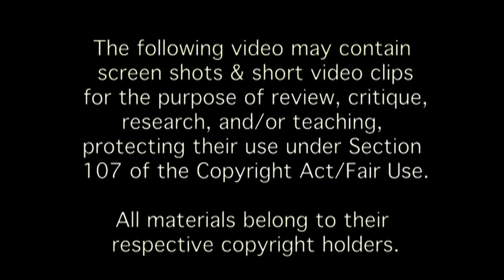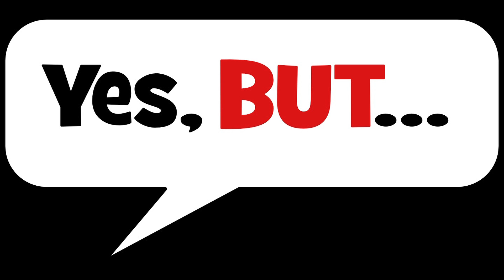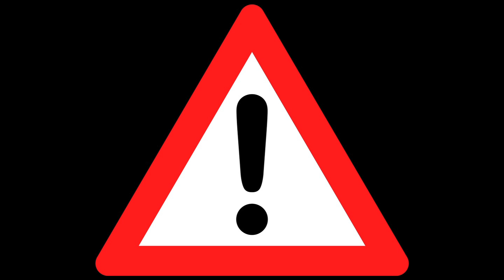Coraline Movie Theory - Part 14 - The Button Eyes - The Fangirl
What if Coraline had agreed to get the buttons sewn into her eyes?  What would the Beldam have done then?  Well, that Other Mother draws power from the kids she captures, so that means...

Side note for anyone looking for Tuesdays with Morty - since the overall views are so low for that series, I'm going to produce few videos that cover more episodes.